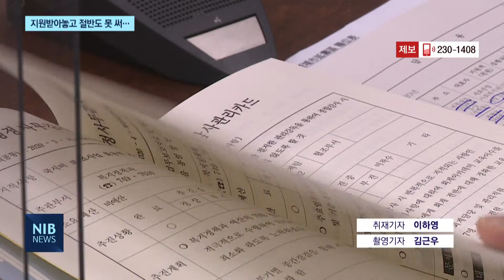[NIB뉴스] 연수구, 취약계층 지원 받아놓고 절반도 못 써…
앵커멘트)
연수구가 반지하 취약계층에 환풍기를 설치해 주겠다며 인천시로부터  5천60만 원을 지원받았는데요. 올해가 다 가고 있지만 사업에 참여한 가구는 목표 115가구 중 절반에도 못미치는 41가구 뿐입니다. 연수구의회 행정사무감사에서 시 참여예산을 받아놓고도 사용하지 못하는 집행부에 대한 질타가 이어졌습니다. 이하영 기잡니다.

리포트)
연수구는 올해 반지하에 거주하는 취약계층 가정에 환풍기를 설치해주는 사업을 시작했습니다.

가구 당 설치비용 44만원 기준, 모두 115가구에 환풍기를 설치해주겠다며 인천시로부터 5천60만 원을 전액 지원받았습니다.

하지만 지금까지 환풍기 지원사업에 참여한 가구는 모두 41가구 뿐.

애초 계획했던 115가구에 절반도 못 미쳐 사업비의 반도 쓰지 못했습니다.

24일 열린 연수구의회 행정사무감사에서 시 참여예산사업을 받아놓고 효율적으로 사용하지 못하고 있는 연수구에 대한 질타가 이어졌습니다.

연수구는 “대상 지역 임대인이 환풍기 설치에 대한 승낙을 해주지 않아 진행이 원활하지 못했다”고 해명했습니다.

현장음) 강미경 / 연수구 복지정책과장
실제 거주하시는 분들이 다 본인 자가가 아닌 전월세 거주자들이 많습니다. 그러다보니 주택이 낙후되고 오래되다 보니 집주인들이 승낙을 안 해주는 경우가 많았습니다.

하지만 예산 확보 과정에서 진행했던 수요자 전수조사가 미흡했단 지적입니다.

이강구 의원은 전수조사를 통해 책정한 가구만큼 시에서 지원해주는 만큼 정확한 조사가 이뤄졌어야 한다고 말했습니다.

현장음) 이강구 / 연수구의원
“전수조사하실 땐 110세대가 대상이었는데 실제로 설치해주려고 하다 보니까 전수조사한 게 잘못됐다는 거 아니에요. 주인한테 안 물어보고 나서 주인은 싫어한다는 게 어떻게 전수조사에요?”

“예산을 받기 위해서 조사했을 당시엔 희망하는 지만 간단하게 조사한 상황이고요.”

“사업을 그렇게 하냐고요! 저희들이. 이런 사업을 한 두 번 하는 것도 아닌데 그냥 희망하는 지만 물어보고. 주인이 사업자체가 어떻게 해야 사업이 진행되는지 알고 조사를 해야지…”

연수구는 사업대상을 반지하 거주 취약계층에서 취약계층으로 대상을 확대해 사업을 진행한단 계획입니다.

하지만 올해가 한 달밖에 남지 않은 상황에서 애써 지원받은 사업비를 반납해야 하는 처지에 놓였습니다.

영상 취재 김근우기자